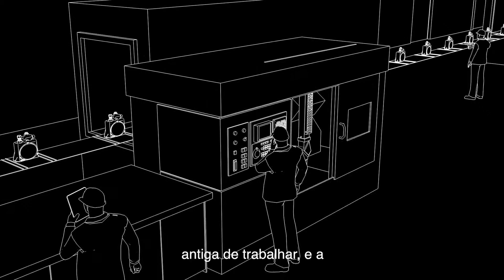Estudo sobre o futuro da operação omnicanal 2018: O desafio omnicanal (Português) | Zebra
Neste video, discutiremos os desafios que a operação omnicanal traz à cadeia de suprimentos. Saiba mais sobre o futuro da operação omnicanal no site da Zebra